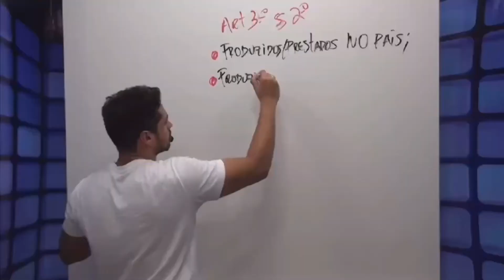LEGISLAÇÃO do Município de PALMAS-TO (Tocantins) | Concursos Públicos.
Neste vídeo eu te apresento a versão beta da minha coleção (Legislação do Município de Palmas - TO), com três leis (Lei Orgânica, Estatuto dos Servidores Públicos e Estatuto da Guarda Metropolitana).

É a versão beta por ser a primeira versão do material, pois quando sair o concurso e os feedbacks dos usuários da versão beta, serão feitas as devidas correções.

A versão beta está no menor valor permitido no site da Amazon, na versão Alfa os valores serão maiores, agora quem já tiver comprado a versão beta, basta solicitar as futuras atualizações.

Baixe Gratuitamente meu RESUMO de Direito Administrativo clicando no ou colabore com o crescimento do canal adquirindo-o por R$ 18,87 no site da Amazon

Materiais do Estado do Tocantins:
1. Lei Orgânica do Município de Palmas, com 150 questões comentadas, por R$ 16,13

2. Estatuto da Guarda Metropolitana de Palmas - TO, com 232 questões comentadas, por R$ 35,00

3. Estatuto dos Servidores Públicos do de Palmas - TO, com 117 questões comentadas, por R$ 20,00

4. Estatuto dos Servidores Público do Estado do Tocantins, com mais de 500 questões comentadas, por R$ 19,93